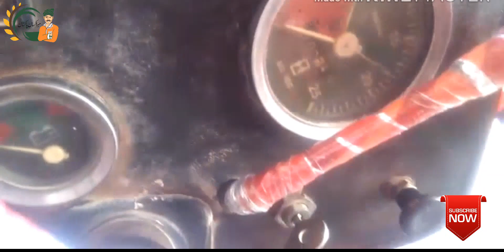Messi fargusan 375 model 2009 sale how chuka hai